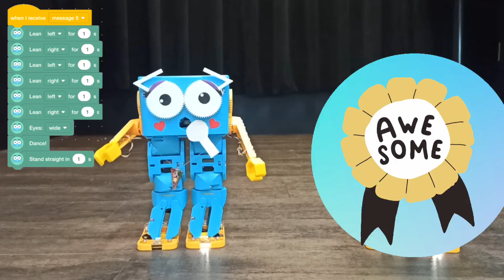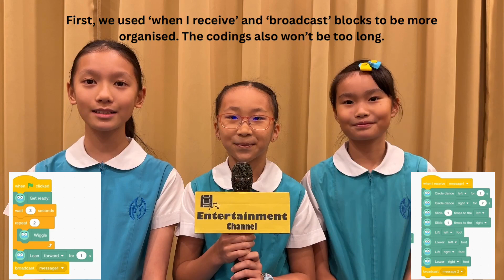第三屆 Global Marty Challenge｜高小組 Scratch｜32｜ECK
參賽組別：高小組 Scratch
學校名稱：瑪利曼小學 Marymount Primary School
參賽者名稱：Leung Siu Yiu Kacy | Tsui Cheuk Kiu | Dai Yee Ching Elma